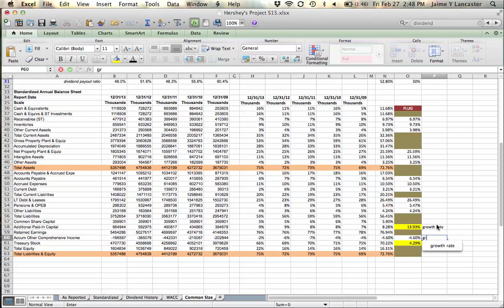Project S15 - Identifying items that need to be forecasted with a growth rate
Certain items, like sales, are best forecasted with a growth rate. Sales will always be forecasted with a growth rate, but it is sometimes appropriate to forecast other items (like debt or treasury stock) in this fashion.